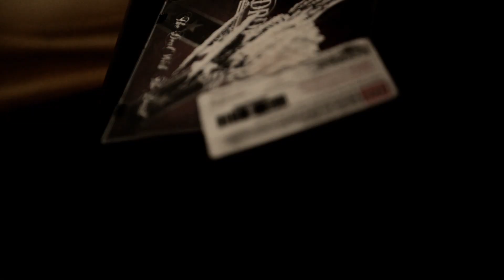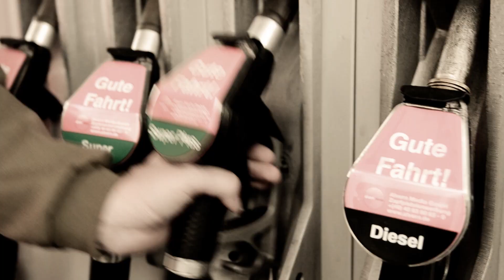Drop of rage - Devil in a bottle blues (official music video) HD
Drop of rage - Devil in a bottle blues

Music Video

www. dropofrage.de

Regie : Michael Wilhelm
Kamera : Michael Wilhelm
Schnitt: Michael Wilhelm
Bearbeitung : Michael Wilhelm
Equipment : Sonja Saur Photography
Requisite & Bühnenbau : Drop of rage / Werner Milde / Kai Feiler

Special Thanx to the crew!!!

Cast
Horst Igel - "the Rocker"
Carlotta Curious - "The Woman"
Denis Milde - "drinking buddy #1"
Kai Feiler - "drinking buddy #2"
Michael Wilhelm - "Barkeeper"
Markus Schulz - "Filling station attendant"